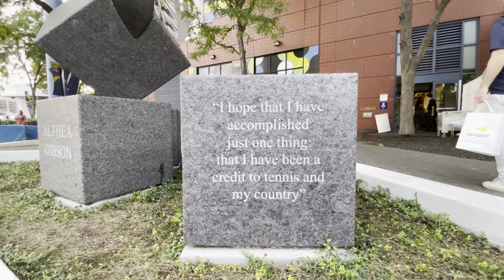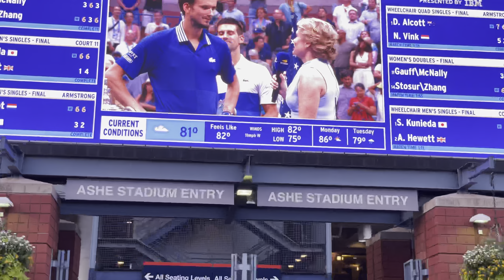US 🎾PEN 2021 En las afueras del estadio